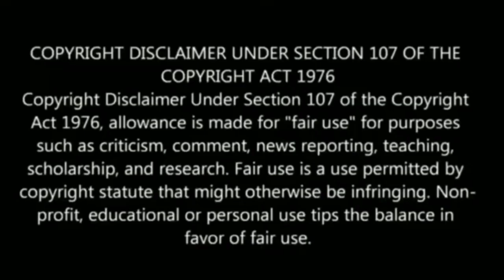மீண்டும் ஒரு அத்திவரதர் ! பிரமிக்க வைக்கும் அதிசயித்துடன் இருக்கும் சிலை !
Tamil pesu

Like பண்ணுங்க
Share பண்ணுங்க